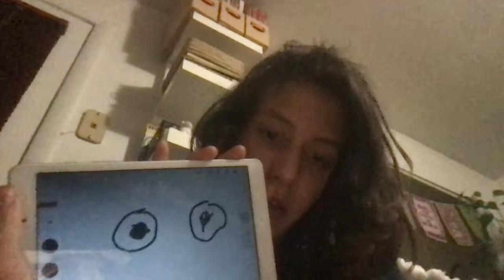ecosphere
Today I'm going to be god